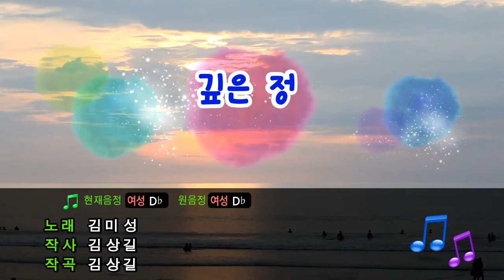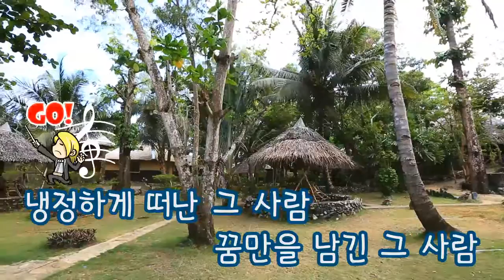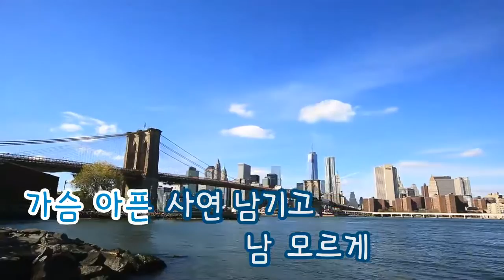[TJ노래방] 깊은정 - 김미성 (Kim Mi Sung) / TJ Karaoke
깊은정 - 김미성 -- TJ노래방 곡번호 16726

▶ ZillerSong Mobile : Android/IOS
▶ K-POP STAR Global Package : Android/IOS
▶ TJ TV Karaoke (Korean ONLY) : KT OllehTV , LG U+TV, SK BTV